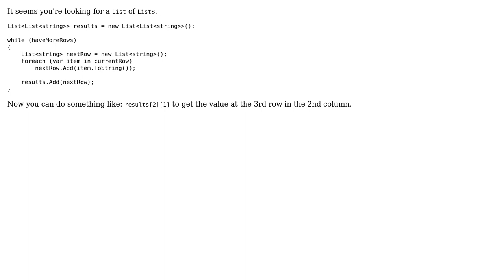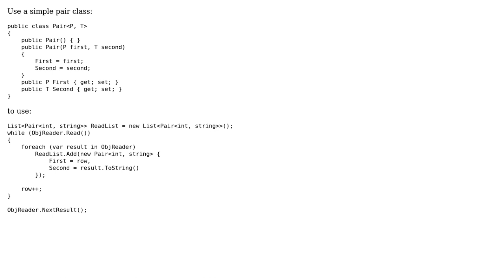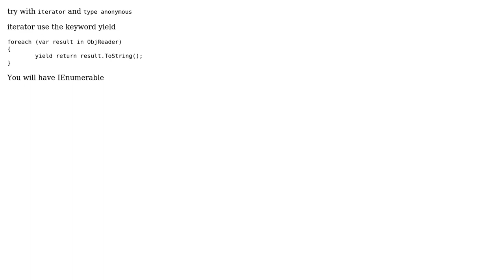C# container: Row, Index (4 Solutions!!)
C# container: Row, Index

With thanks & praise to God, and with thanks to the many people who have made this project possible! | Content (except music & images) licensed under CC BY-SA | Music | Images & others | With thanks to user user1085907 user Tergiver user Servy user bug user Aghilas Yakoub and the Stack Exchange Network Trademarks are property of their respective owners. You are responsible for your own actions.